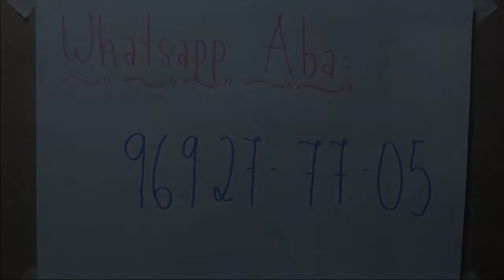Aula 22/2021 - Artes visuais (05 a 06 anos)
No encontro de hoje, vamos relembrar como fazer os retoques finais na nossa árvore para a II Mostra Virtual de Artes Visuais .

Educador: Ricardo Ferri